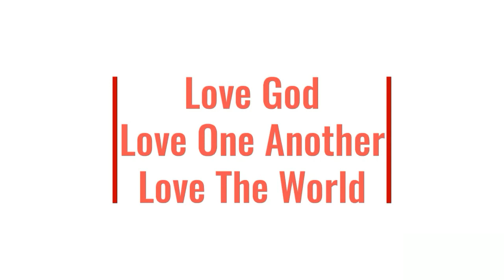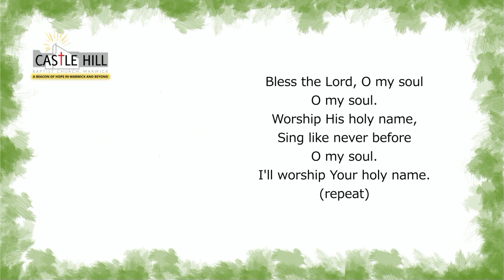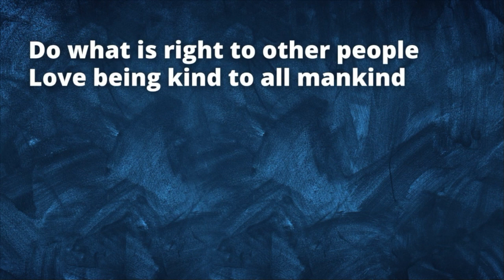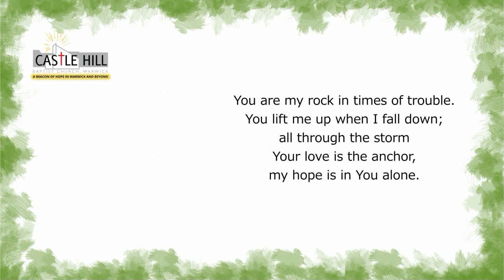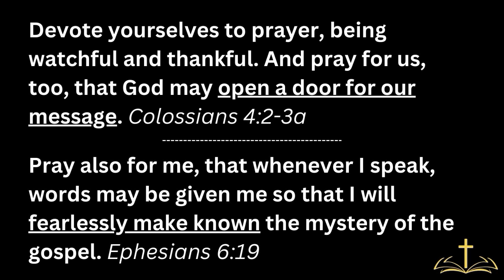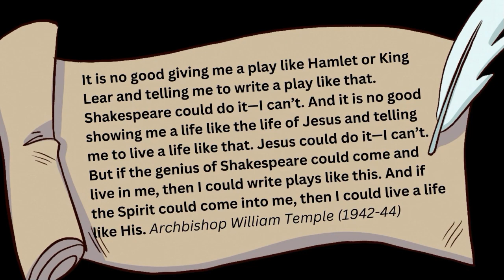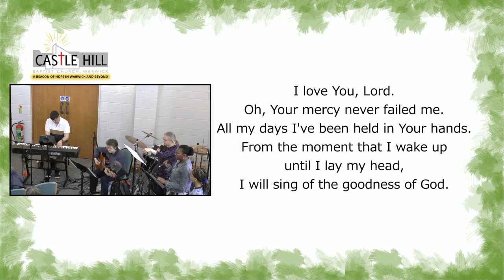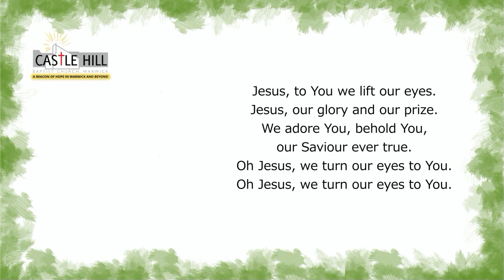Jonah: Who is this God? - A pursuing God (14 April 2024, CHBC Online 204)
Welcome to Castle Hill Baptist Church online - our gathering this week was led by Rev Kevin Johnson. It included the first part of a new series based on Jonah that asks "Who is this God?"